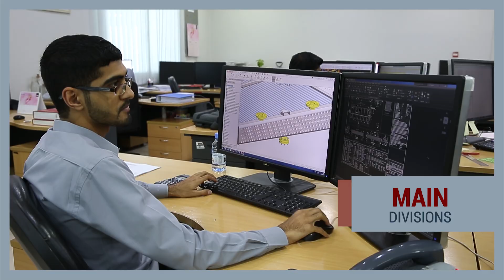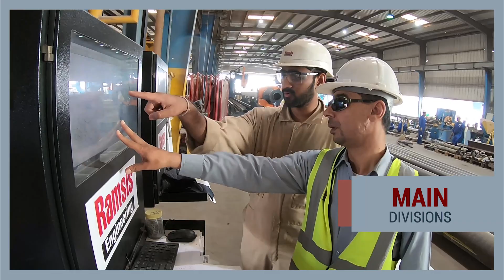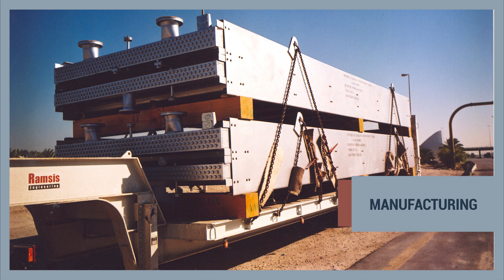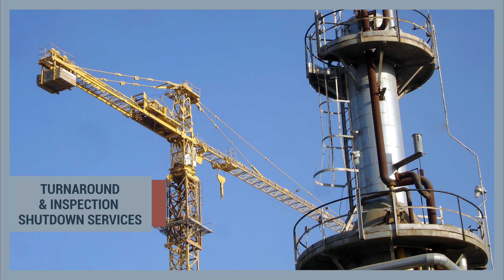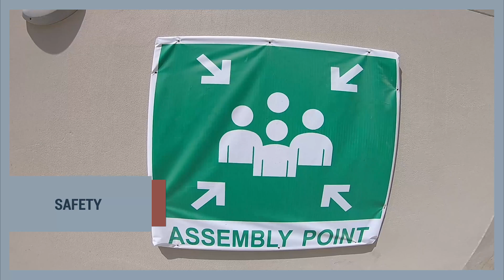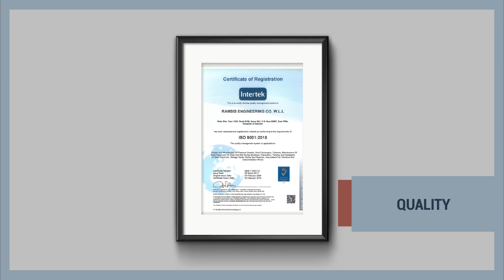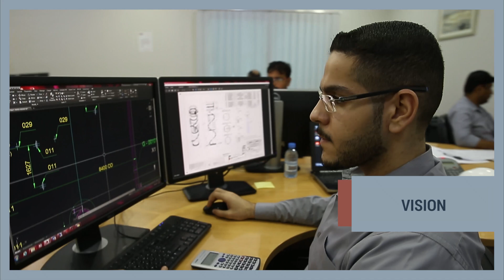Ramsis Engineering Video Presentation 2019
Is a leading mechanical engineering company in the Kingdom of Bahrain providing Construction, Manufacturing and Maintenance Services to Oil & Gas, Petrochemical, Aluminum, Power, Desalination and other process industries.